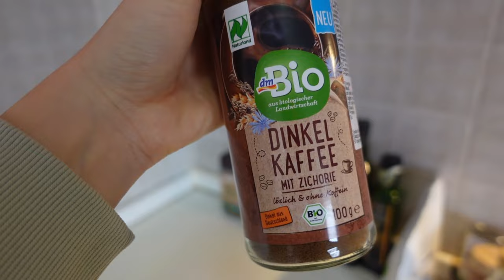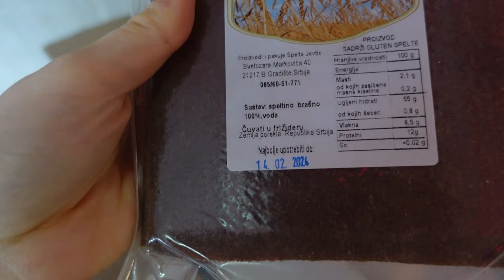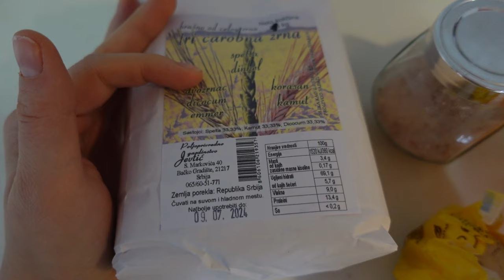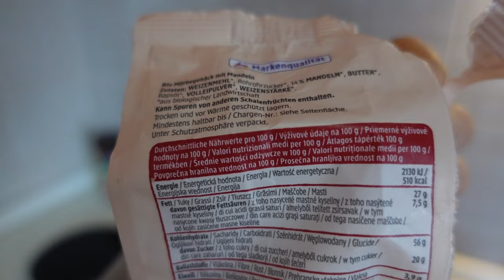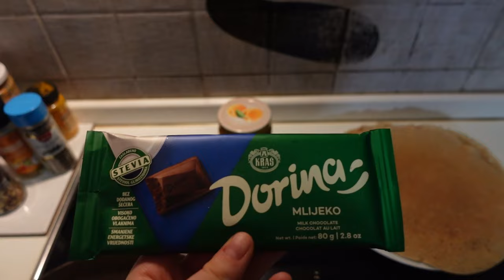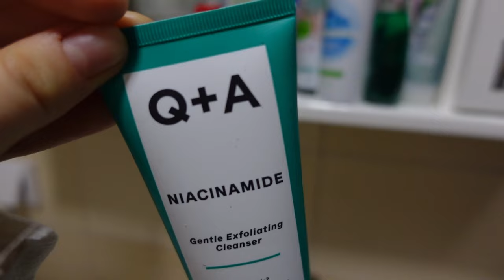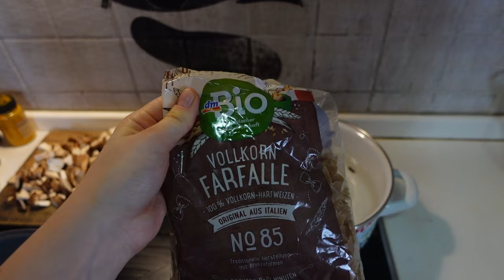kućni vlog🥰nega lica,čišćenje ves masine, diy proizvodi za čišćenje i šta sam kuvala🍲🥰